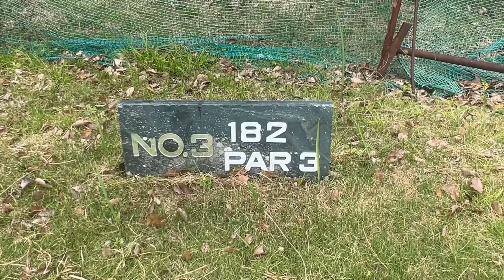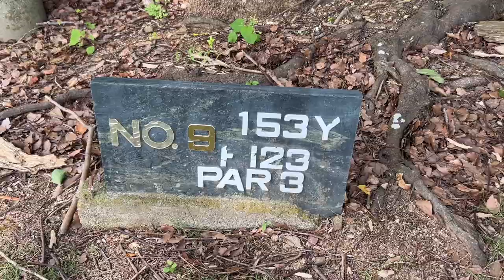100台のアラサー初心者🔰ゴルファーがショートコースデビューしてみたら！！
シングルプレーヤー目指している「はらちゃん」です。
このチャンネルでは、私のゴルフ成長記録（練習風景～ラウンドの様子）を発信しています。
偶に、日常Vlogも投稿していきます。

☆着用のゴルフウエア
☆使用ドライバー（ステルス）

※動画編集はiPad（編集ソフト：CapCut）

独学アマチュアゴルファー【はらちゃん】です
初ラウンドデビュー　2023年1月
・初ラウンド151のド下手でしたが、、、それから
・6ヶ月で、100切り

◆はらちゃんねる 【HARACHANNEL】
・ 徳島県出身
・ゴルフ歴半年
・競技ゴルフに挑戦予定

【2023年チャンネル目標】
2023年末までに90切り